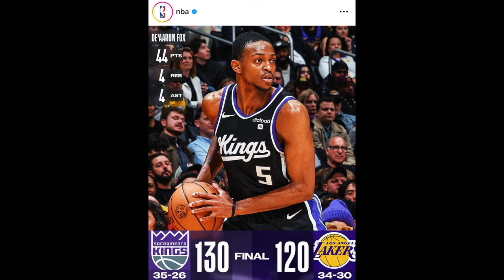TIME OUT: Avan Pasti Pengen Jadi Fans Clippers Nih I Warriors Finally Sehat Semua Pemainnya